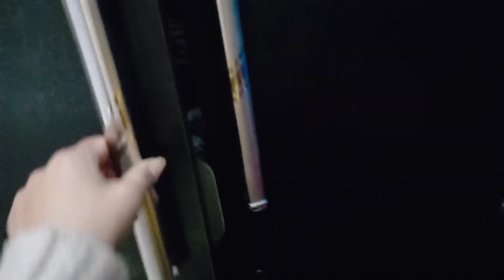aaj to amaira ne Mar hi dala 😧 | manisha rana